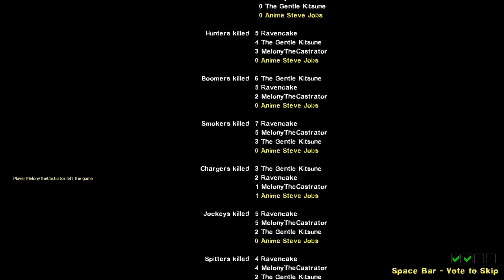Left 4 Dead 2 - Blood Tracks Finale Coop with MelonyTheCastrator, Ravencake, The Gentle Kitsune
Here's what the finale of Blood Tracks looks like when you finally complete it